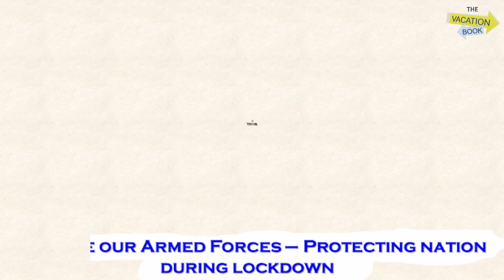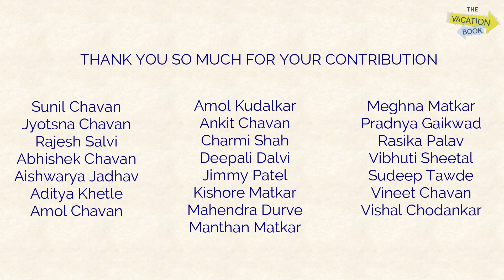Great Thanks to our COVID Warriors | Salute and an Initiative by Indians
Lockdown has been extended till 17th May 2020 and it has shown very positive results by not spreading rapidly like other countries.

Me along with many of my family members and friends have created an initiative to support our warriors. Salute to efforts of our Warriors.

FILM BY - Salil S. Chavan
CONTRIBUTION BY - Citizens of India

NOTE: Due to Use Front Camera on Smartphone, it seems to be many of them have saluted with left hand, but initially have performed with right hand.